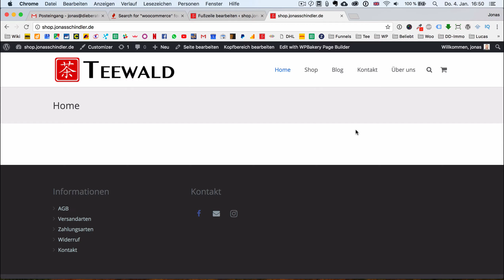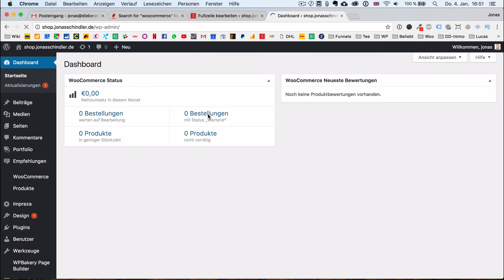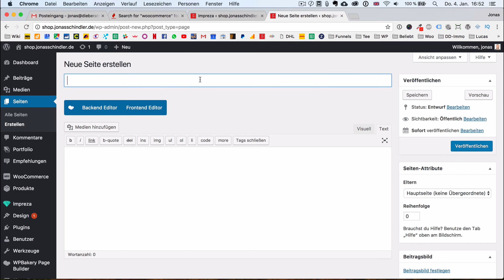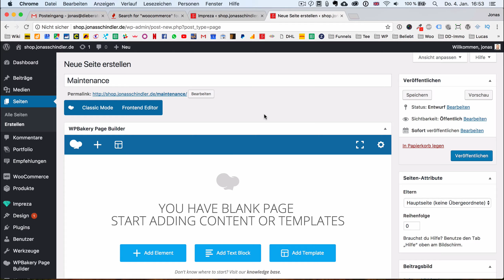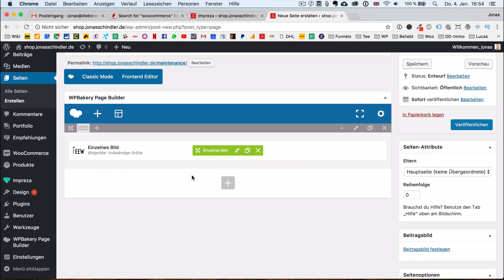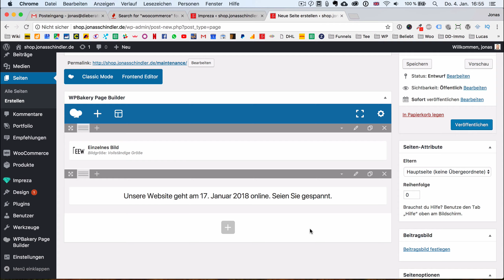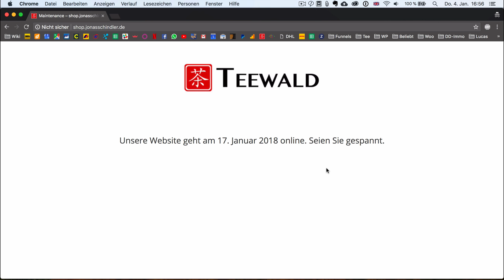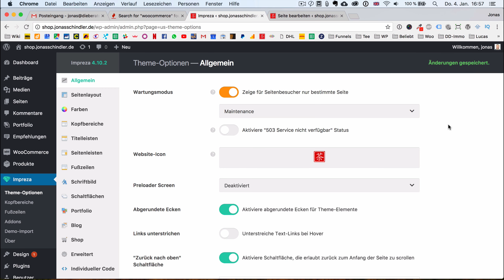Individuelle Wartungsseite für WordPress Website mit dem Impreza Theme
So erstellst du dir schnell eine individuelle Wartungsseite für deine Website.

Wenn Ihr mich unterstützen wollt, dann verwendet die obigen Links. Nur durch den Verkauf dieser Produkte können kostenlose Videos auf YouTube realisiert werden.
Alle Produkte die Malte und ich empfehlen, sind 100% von uns getestet und bietet absoluten Mehrwert!
Aber: Niemand wird zum Kauf gezwungen :) Wirf mir bitte also keinen Kommerz vor, wenn dir meine Videos nicht gefallen, dann geh einfach zu einem anderen Kanal.

Liebe Grüße,
Jonas Schindler